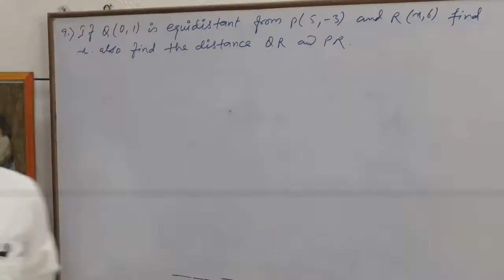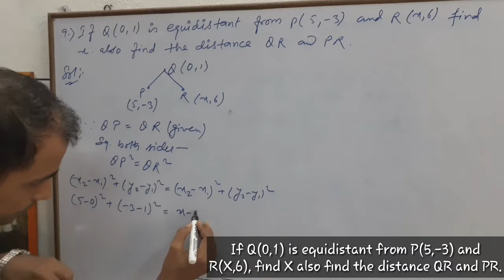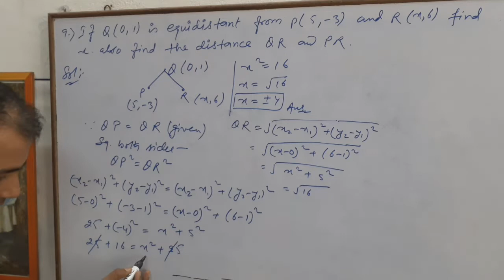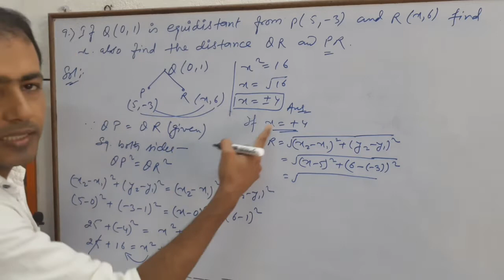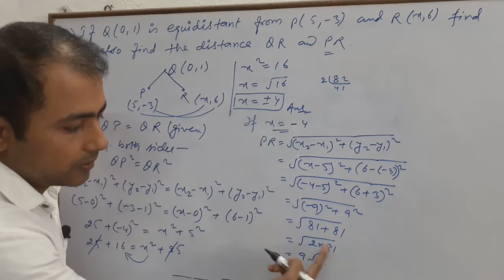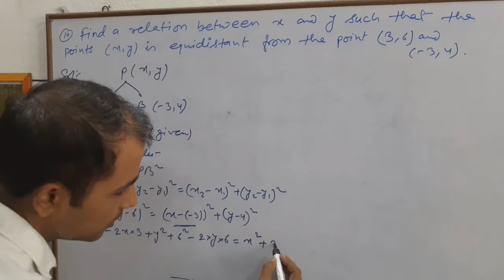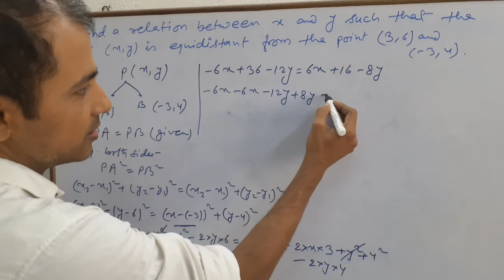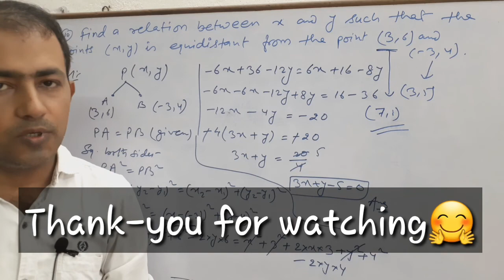Coordinate Geometry Class-10(Q.No.-9 & 10 ) | Class-10 Exercise-7.1 | Maths Class-10 (Exercise-7.1).